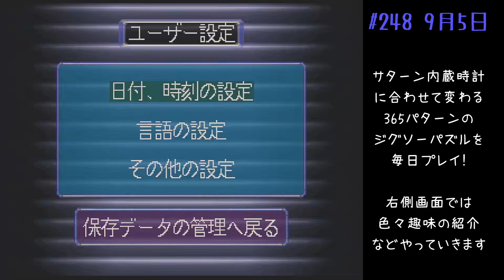日灼けの想い出 姫くりモード 365日やる！ 0905【セガサターン】#248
今回は 1/550 ミデアを紹介。
6/9 第160回から動画途中に懐かしCMを入れています。
　今回はCM無しです

　25周年版でのゲームプレイ